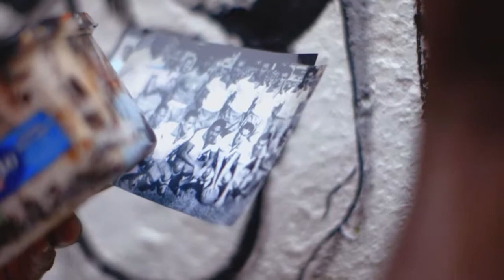Remembering the 1950 World Cup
For ESPN; shot on Canon C300s and 5d3; producer Nancy Devaney, DP Aaron Frutman with Jeremy Bond and Griff Nash